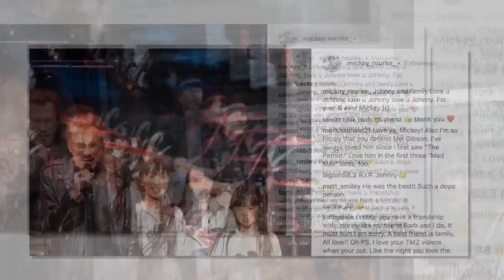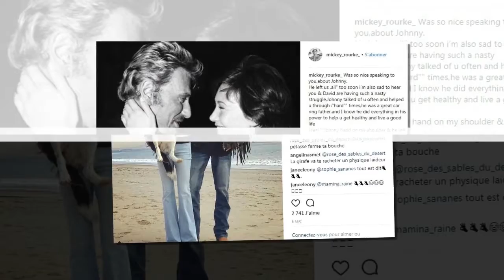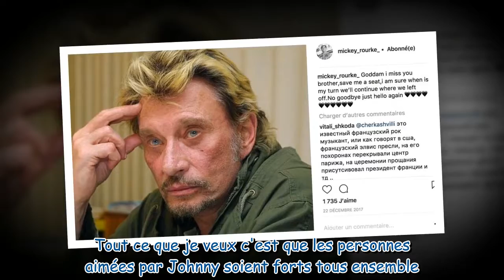"Johnny, je t'aime" : Mickey Rourke n'oublie pas son ami rockeur